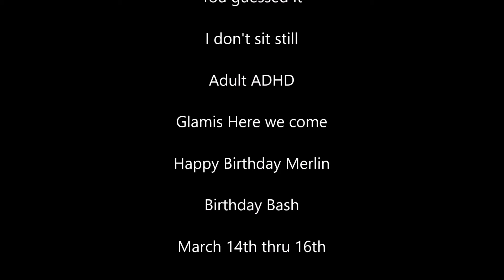This random car just Drove through a house! What were they thinking!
We are On the Road Again, A random car drove through a house and a Chevy Smashed on the Freeway!

Winterton Towing